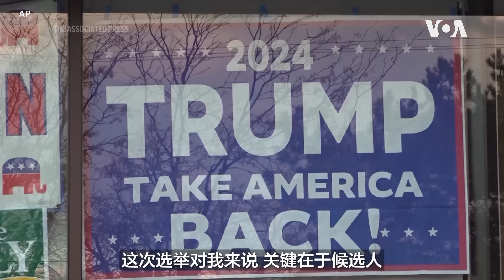“得宾州者得天下”？宾州华裔选民如何看待2024总统大选？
美国总统大选进入最后倒计时，宾夕法尼亚州是这次大选的七个摇摆州之一，被视为本次总统竞选的关键，宾州也是摇摆州里华人选民最多的一州。美国之音采访当地的华人选民发现，经济和美国对华政策是他们关注的议题，他们也期待新总统能弥合选战带来的分歧和伤痕。详细内容：
**翻墙上网办法**
翻墙软件

**通过Podcasts收听美国之音**